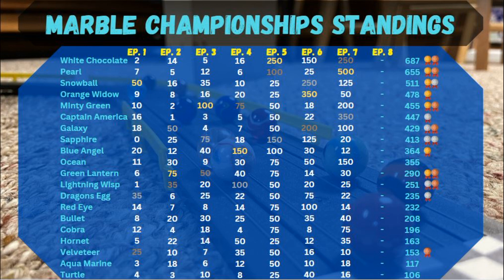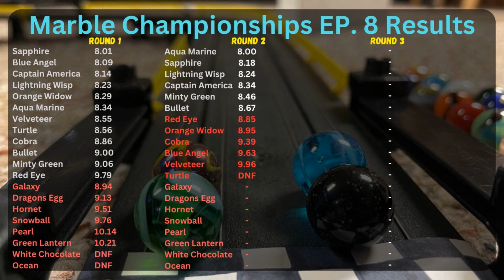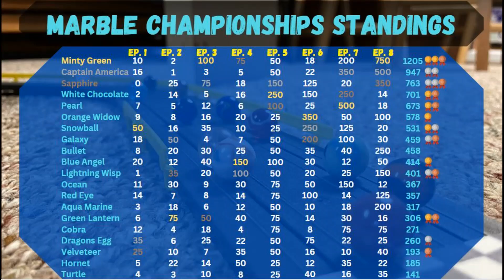Marble Championships Ep. 8 // (Marble Race)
The Final Race of the season 1